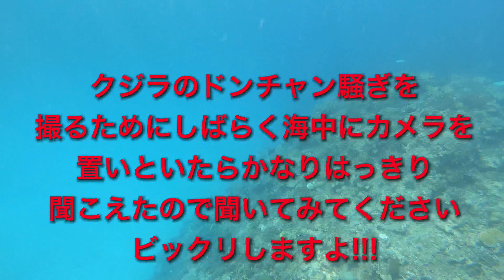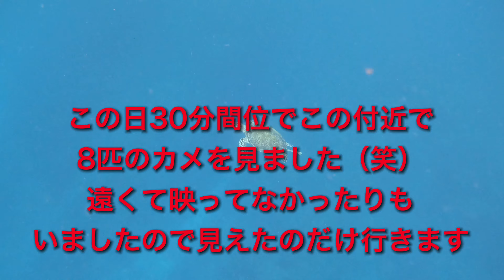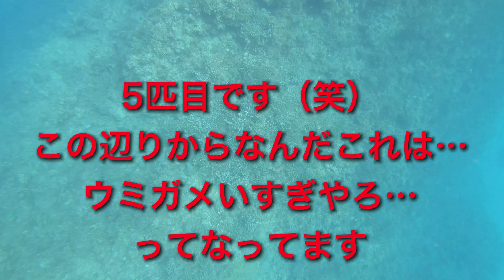沖縄恩納村マジ凄いクジラ歌声と大量カメ祭りで大感動!!【4K】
約3ヶ月ぶりの投稿になります
……すいません😭

あまりに忙しすぎて海で泳ぐのも3ヶ月ぶりですが恩納村でシュノーケルしてきました！

過去1はっきりとした音でクジラの声が聞こえます恐らく3〜4頭のクジラの声です✨
そしてウミガメが7匹位でてきますw
是非4k画質でお楽しみください♪

iPhoneをアップデートしてる方はiPhoneでも4K画質が視聴出来るので是非4kの綺麗な沖縄の海を見てくださいね♪